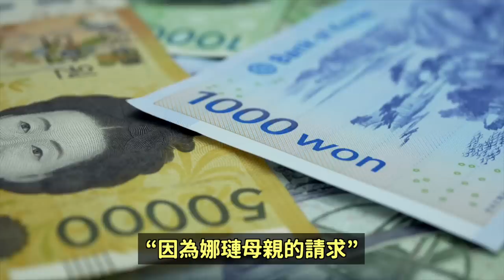TWICE娜璉‘欠債6億’官司勝訴 韓網反應/SF9路雲退出團體活動引韓網熱議｜DenQ